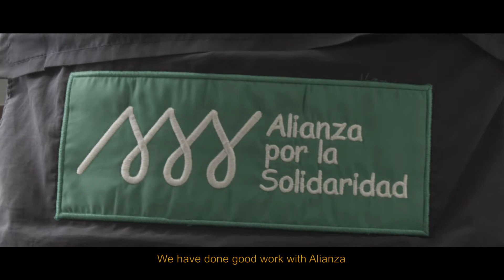Helping displaced people overcome violence in Colombia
For decades, Colombia has faced the consequences of an armed conflict that has left 7.3 million internally displaced persons (IDPs) – the world's largest caseload. Despite the 2016 peace agreement with one of the largest guerrillas, violence and forced displacement have continued affecting thousands, particularly indigenous communities.

The EU and its humanitarian partner Alianza por la Solidaridad are providing assistance to Afro-Colombians and indigenous communities affected by the conflict in Buenaventura and Tumaco municipalities on Colombia's western, Pacific coast.

With EU humanitarian funding, Alianza por la Solidaridad ensures families have access to food, safe drinking water and sanitation, and psychosocial and legal support so as to overcome the multiple traumas of this humanitarian crisis, improving their daily lives.

Video by Alianza por la Solidaridad